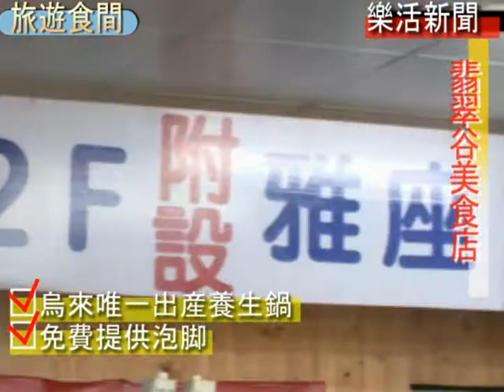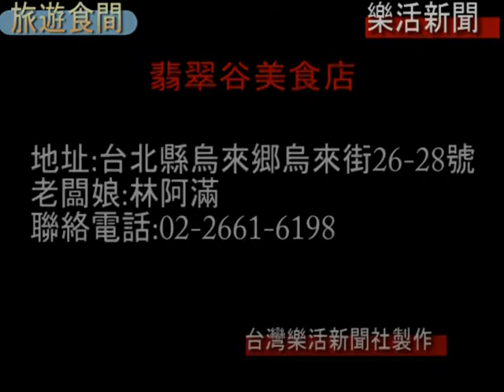台灣樂活新聞-台北美食~翡翠谷風味餐廳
烏來溫泉區有豐富的天然資源及景觀，搭乘纜車觀賞烏來瀑布之外，填飽肚子更是重要的一件事，翡翠谷提供給消費者多重且平價的美食享受，可以在一樓邊用餐邊泡腳的特殊服務。